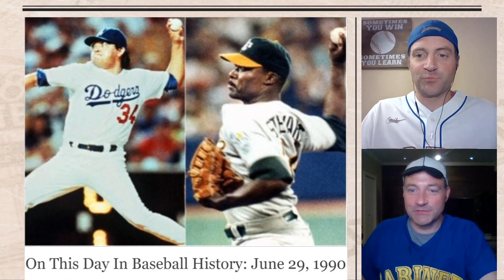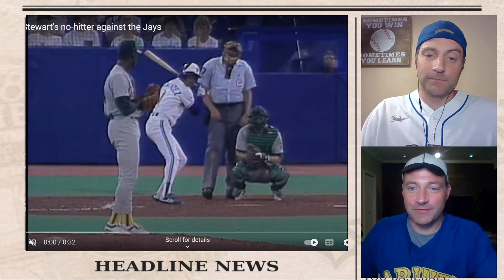👀THIS has happened just ONCE in MLB History! - Daily Baseball Trivia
tbt on a Thursday at the Baseball Brewhaha. We're rewinding 33 years to 1990 to remember something that has happened only once in MLB's modern era. And see if you can answer the trivia to go along with it

Welcome to the Baseball Brewhaha! This is your spot for obscure Daily Baseball Trivia.

Join identical twin brothers Aaron and Adam with your favorite brew and put your baseball knowledge to the test.